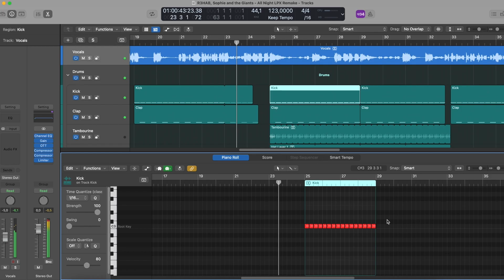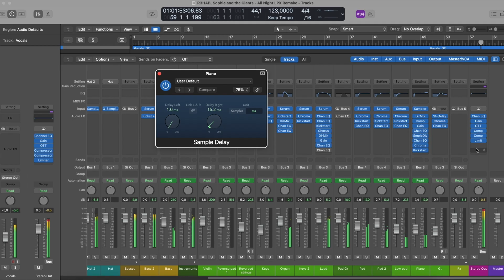R3HAB, Sophie and the Giants - All Night (Logic Pro Remake)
💻 This is a deconstructed Logic Pro X Remake of "All Night" by R3HAB with Sophie and the Giants. The track offers a wealth of knowledge about contemporary Music Production Elements such as Transitions, Drums, Beatmaking, Sub Basses, Mid Basses, Synths, Fx, Song Structure, and Vocals. The package includes  samples suitable for beginners and a fully arranged Beat, which has been fully Mixed and Mastered and is ready for you to download and start exploring.

⚙ Template Specifications ⚙

📌Software, DAW: Logic Pro X 10.5.1 (or higher).
📌Song Key: A Min
📌Time Length: 2:01
📌Genre: Eurodance / Dance Pop